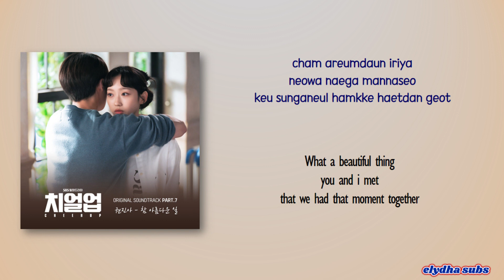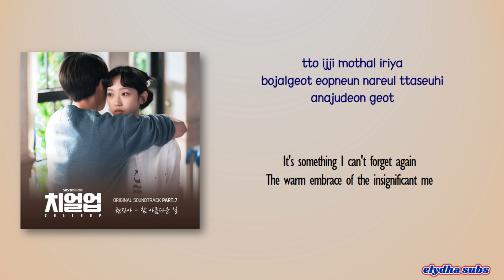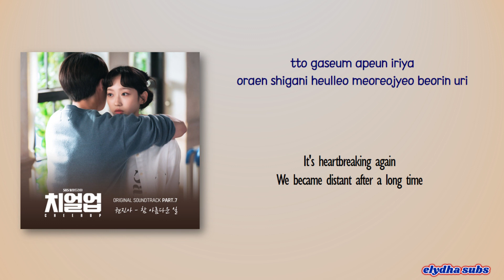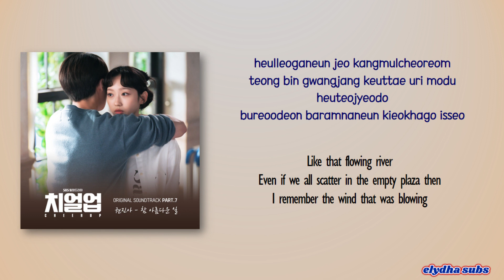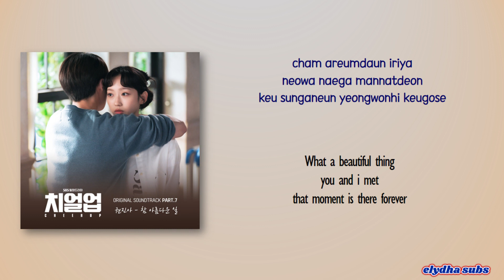Kwon Jin Ah (권진아) – 참 아름다운 일 (Such a Beautiful Thing) [Cheer Up OST Part 7]Color_Coded_Rom|Eng Lyric